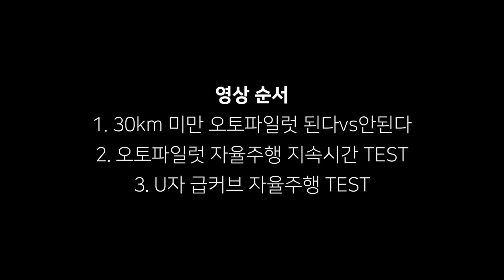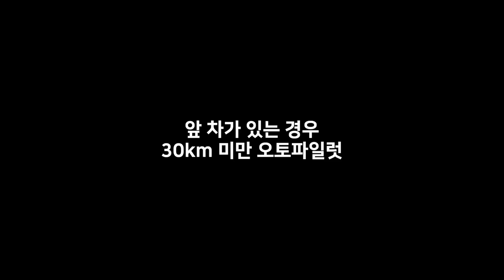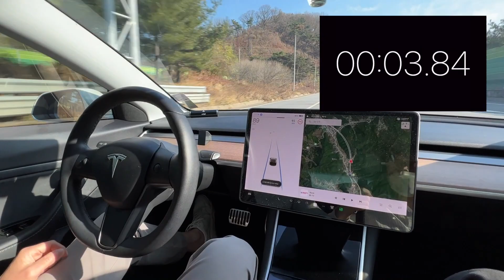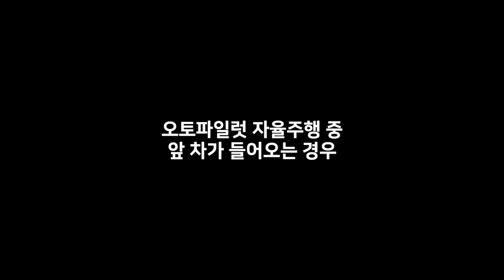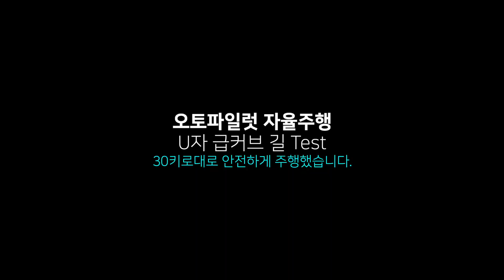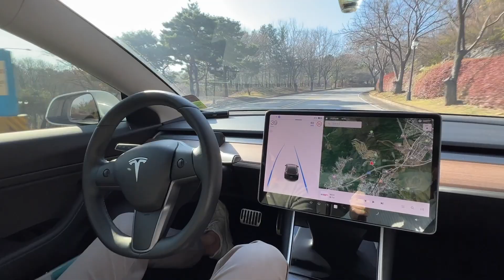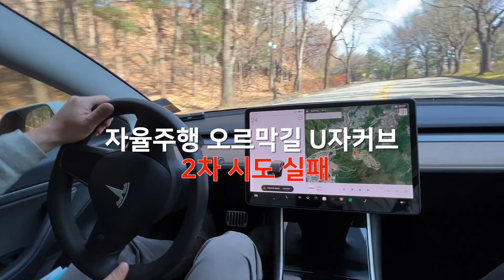전기차 테슬라의 자율주행 오토파일럿 어디까지 가능한지 테스트 주행 해봤습니다.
안녕하세요 모카르트입니다 지난 영상에서
논란이 됐던 시속 30km미만 오토파일럿 자율주행 가능 여부 정확하게 팩트 체크해봤습니다.
이어서 오토파일럿 기능으로 자율주행이 몇초까지 가능한지(직선기준)와
산길 운전에서 만나는 U자 급코너링에서는 어떻게 핸들링이 되는지 테스트하고 왔어요
FSD기능이 탑재 되지 않은 순정 오토파일럿 기능으로만 테스트했으니
영상 보시고 테슬라 차량의 꿀팁과 기능들 알고 계신분들의 많은 댓글 참여 바랍니다! 😊